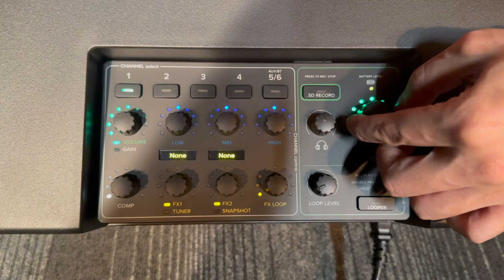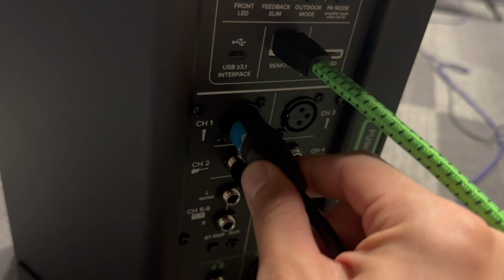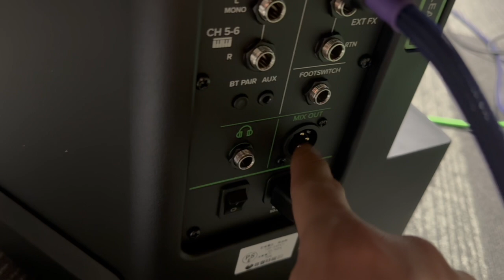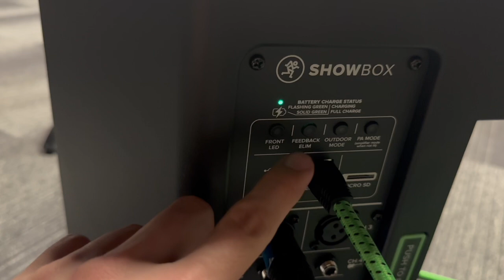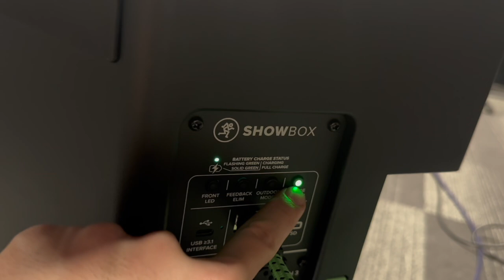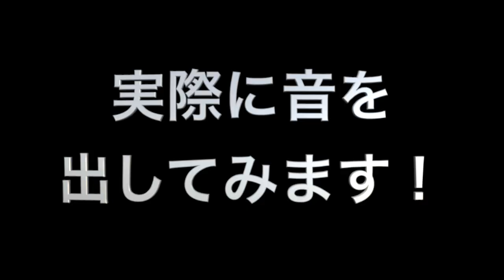2024.6.27発売！【新作MACKIE SHOWBOX 開封動画】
【リヴぁちゃんねる】をいつもご覧いただきありがとうございます😊

今回の動画は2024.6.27発売の
【新作MACKIE SHOWBOX 開封動画】になります。
機材の使い方などのレクチャーしておりますのでぜひ最後までご覧くださいませ。

下記、YouTubeチャンネル【リヴぁちゃんねる】にて、無料で視聴いただけますが、投げ銭システムが導入されていますので、可能な方はお願いできますと幸いです。

(Doneru：Twitch、YouTubeのライブ配信者を支援する拡張プラットホームです)
※サインインにはTwitchまたはYouTubeのアカウントが必要です。

YouTubeでの配信は無料でご覧いただけますが、投げ銭システム(Doneru)を導入しております。ライブ配信ではスーパーチャット（ライブ投げ銭システム）にて宜しくお願い致します。

⭐️株式会社リヴァーズウェイ